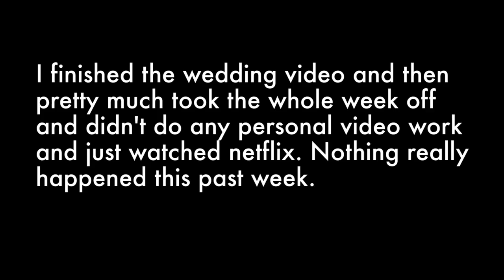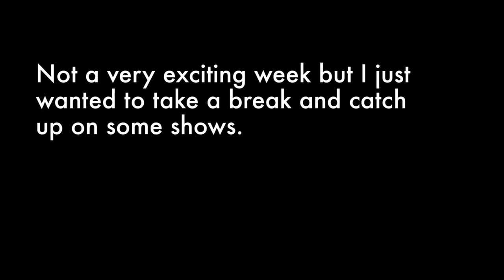ONE LAZY WEEK